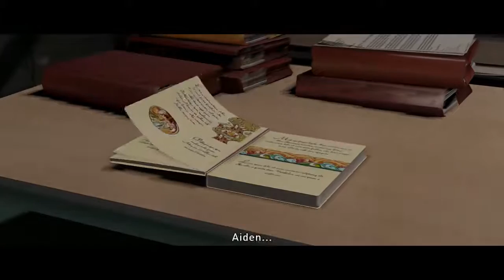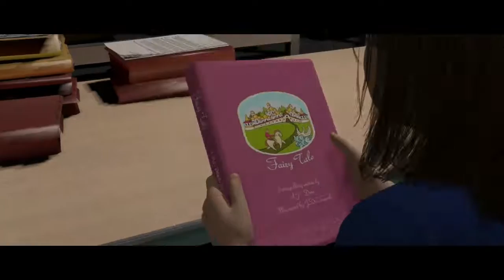Beyond Two Souls - Part 15 “Dating Troubles"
The guys try to get Ellen Page laid in tonight's episode...